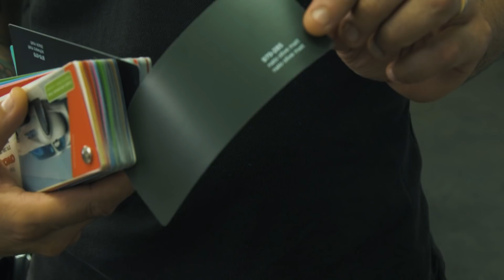CAMBIAMO COLORE ALLA BMW i8 DI SFERA EBBASTA!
Dopo aver wrappato l'anno scorsp la bmw i8 di Sfera Ebbasta in giallo fluo, quest'anno andiamo di verde militare opaco!